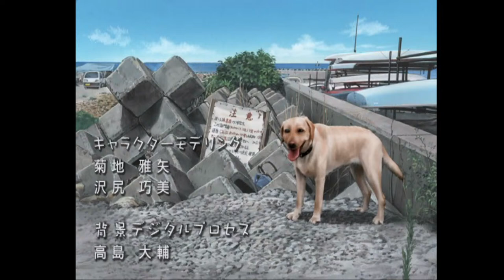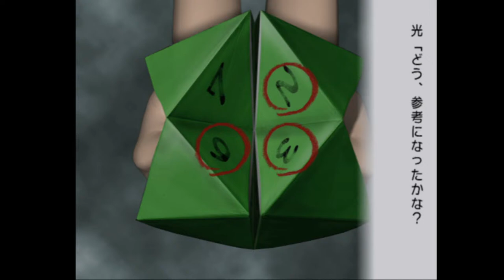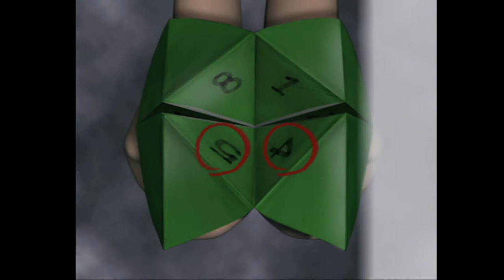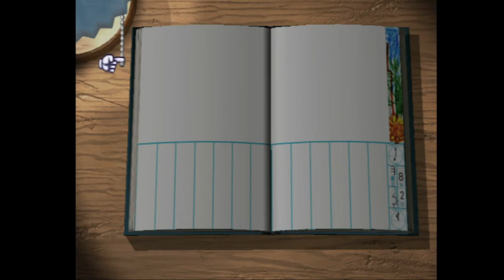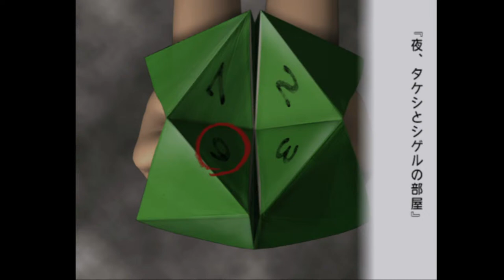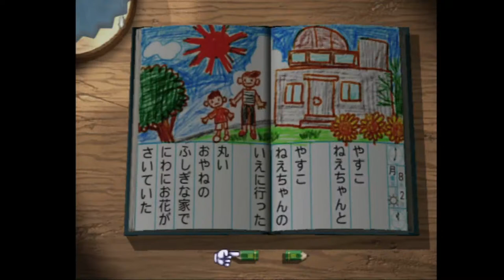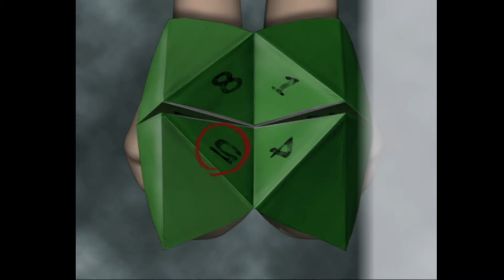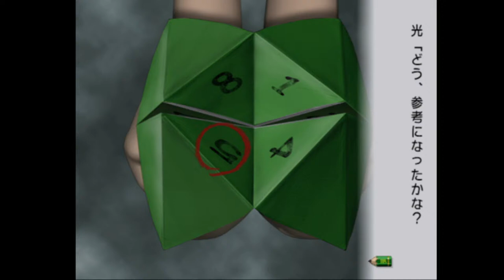【ぼくなつ2】#1 ぼくの夏休みはじまりはじまり【女性実況】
帰省から帰ってきました。
私の夏休みはじめます！

初めましての方もそうでない方もこんにちは☆

♪おんぷと申します♪

～2018年1月末配信開始～

マイペースに放送しています

多ジャンルのゲームをしている雑食系です
ただ今PUBG、DBD、ELDEN RINGをプレイ中
毎週水曜日はドラゴンクエストⅧ

音量や画質など気づいた点があれば
コメントで教えて頂けると助かります
そうじゃなくても気軽にコメントしてね

告知や日常をつぶやいています

▷見ている方が不快になる内容、誹謗中傷、連投、過度な下ネタ、宣伝などのコメントは削除させてもらう場合があります
▷ネタバレ、他の配信者さんの名前を含むコメントは控えて頂けると助かります
▷チャット欄で視聴者さん同士の挨拶や会話は控えて頂けると助かります
▷コメントを拾えない時もあります。ごめんなさい！